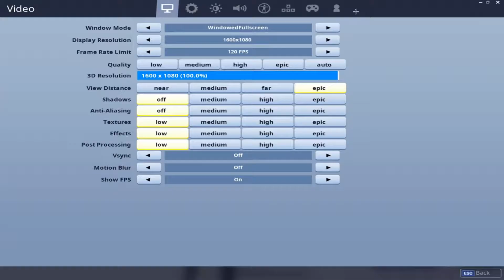TFUE VS HACKER !! NInja 200 IQ Play Fortnite Highlight Today ! Part 7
Sub and Like For free Content !
Thankyou